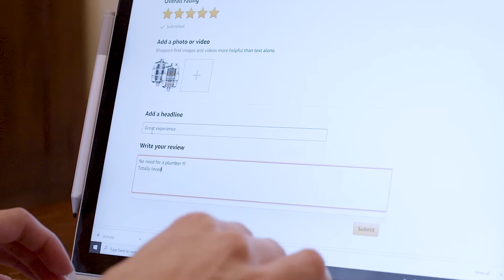Aqua Harmony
And suddenly you were everything